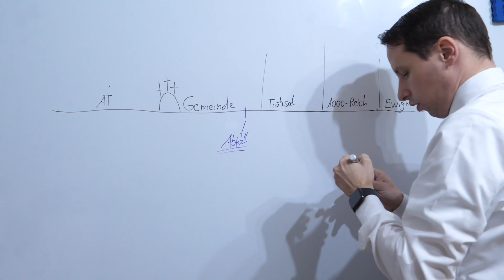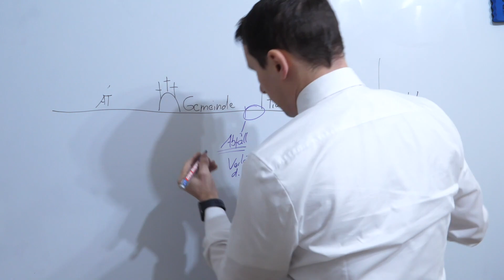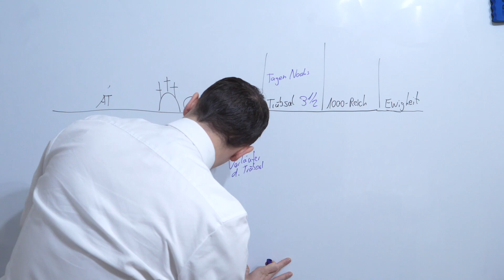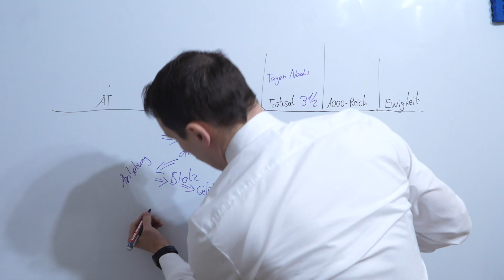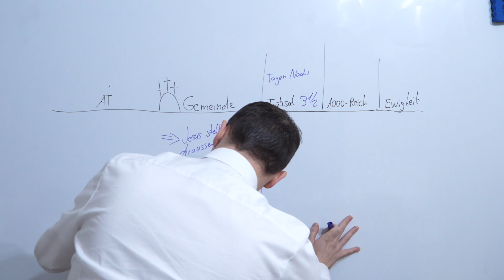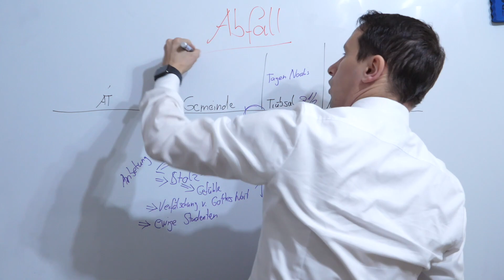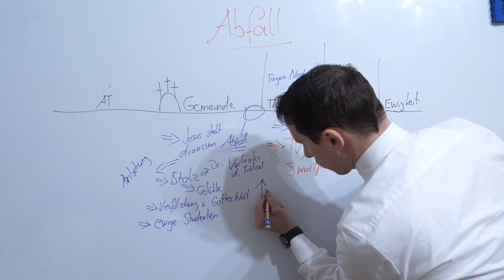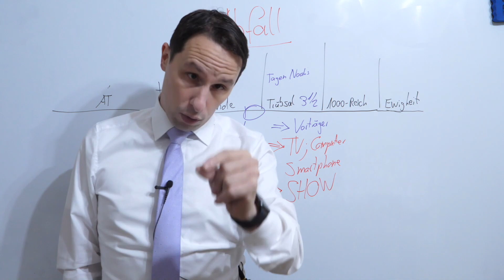Der Abfall der Gemeinde in der Endzeit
Die Gemeinde ist kurz vor der Entrückung im totalen Abfall.
Nur Gottes Wort kann dir helfen, da herauszukommen.

Bei Stimme des Gläubigen ist immer das Wort Gottes im Zentrum und die richtige Teilung von Gottes Wort.